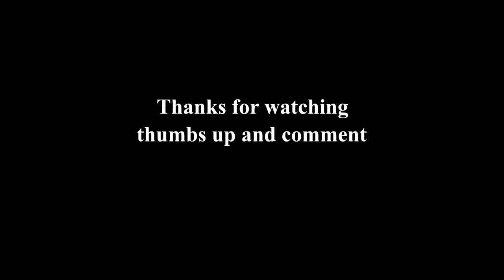STRONG VIKING LADY | 200lbs/91kg for 38 REPS! NO BELTS NO WRAPS!!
VERY impressed by this video. Marja Lehtonen from FINLAND back squatting 200lbs/91kg for 38 reps NO FAKE PLATES!!. Also what is worth to mention she is doing it WITHOUT a belt, any kind of wraps sleeves, she is dieting and she has also done 120LBS FOR 100REPS!! I can say that she definitely has one of the strongest legs in history!! What a amazing woman!!
Pohjanmaa Grand Prix - 1st lightweight (under 52 kg)
1990 National Championship (Finland) - 2nd (LW)
1990 World Championship - 7th (LW)
1991 National Championship - 1st (MW - under 57 kg)
1991 European Championship - 7th (LW)
1991 World Championship - 14th (MW)
1994 World Championship - 4th (MW)
1999 World Championship - 4th (MW)
2000 European Championship - 2nd (MW)
2001 Jan Tana Classic - 3rd (LW)
2001 Women’s Extravaganza - 2nd (MW)
2002 Jan Tana Classic - 3rd (LW)
2003 Night of Champions - 3rd (LW)
2004 Night of Champions - 2nd (LW)
2004 IFBB Ms. Olympia - 3rd (LW) Denise Masino Dayana Cadeau
2005 IFBB Ms. Olympia - 14th
2007 Jan Tana Classic - 3rd (LW)
2008 Atlantic City Pro - 4th
2010 New York Pro - 8th